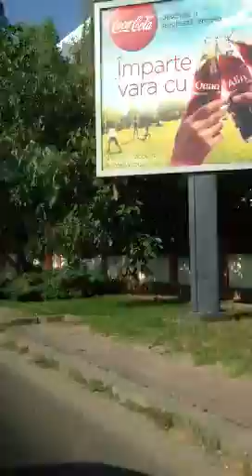Taxi ride from AISB towards the Pipera metro